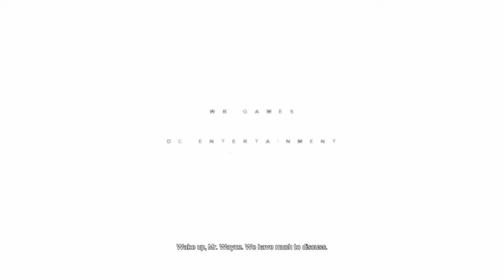Batman arkham city part 1 strange encounter